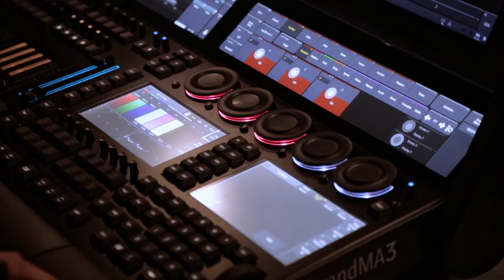Desk Dough® Beam / Episode 1 / intensity, movement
Desk Dough® Beam by Stops & Mops™ is the first of its kind 100% digital lighting fixture.

To be operated by lighting desks to create, animate and modify digital beams organically for show lighting purposes as you have never seen before.

The Desk Dough® custom library available for various lighting desks makes programming as simple as controlling any other fixture.

With its unbelievable freaking cool looks and easy to use functionality it takes beams to the next level.

Come and play with "Desk Dough®" from
Stops & Mops your DIGITAL BEAM BAKERY.

Desk Dough® Beam works with ANY digital projector as your lighting source of choice.

For more info get in touch with Stops & Mops™